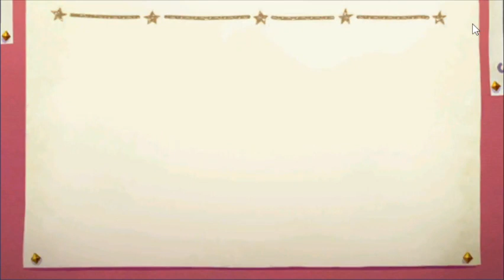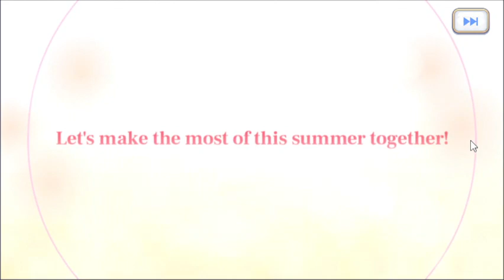Princess Connect: Re Dive Global - Gacha for Summer Saren